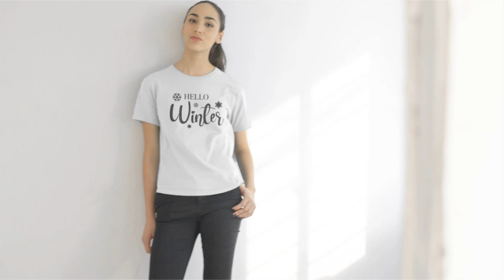Hello Winter Women's Viscose T-Shirt